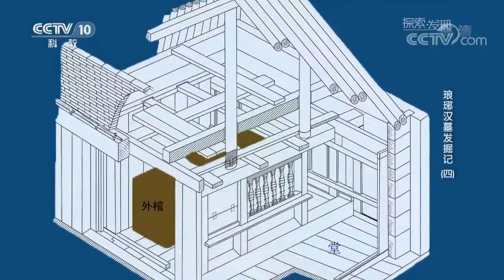青岛惊现结构精巧的汉代墓室 千年古琴和窗棂问世 实在不可思议——琅琊汉墓发掘记 （四）《考古进行时》| 中华国宝